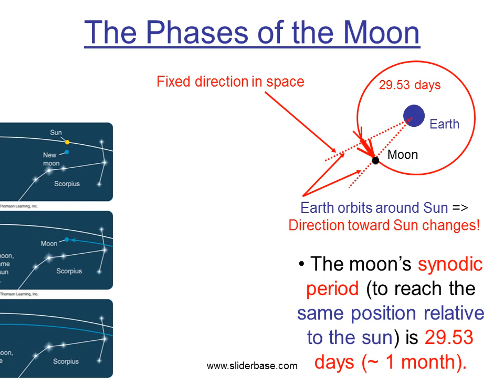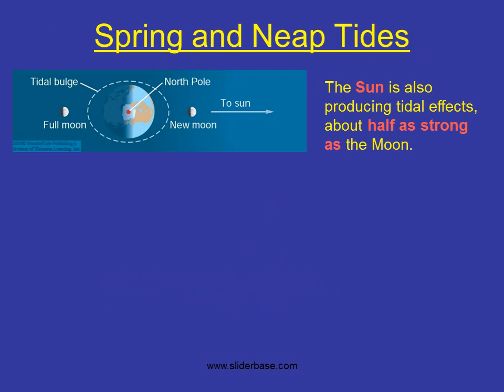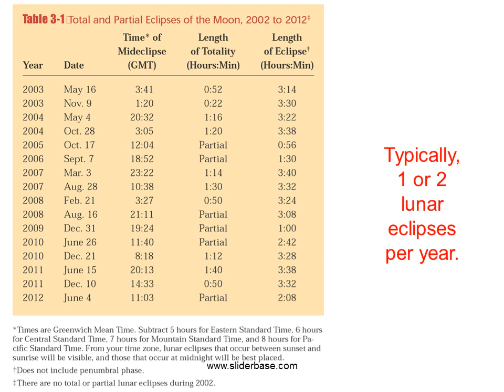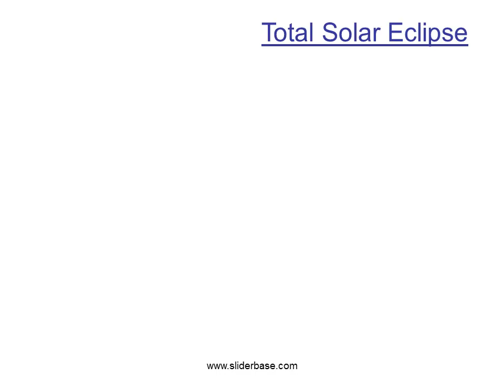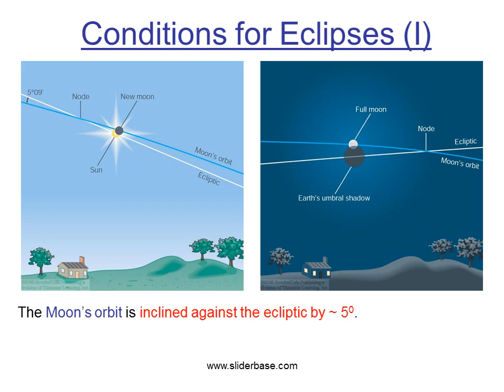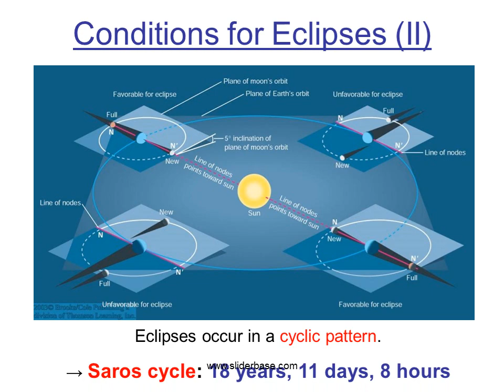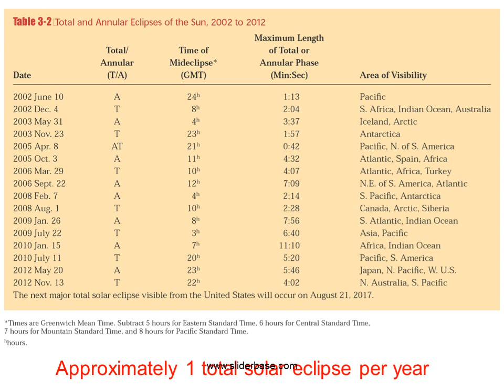The Cycles of the Moon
The phases of the moon

The tides

Lunar eclipses

Solar eclipses

The Tides

The tides are caused by the difference of the Moon’s gravitational attraction on the water on Earth

Between the near side and the center of the Earth

Between the center and the far side of the Earth

→ 2 tidal maxima

→ 12-hour cycle

The Sun is also producing tidal effects, about half as strong as the Moon.

Near Full and New Moon, those two effects add up to cause spring tides

Near first and third quarter, the two effects work at a right angle w.r.t. each other, causing neap tides.

Spring tides

Neap tides

The Tidally Locked Orbit of the Moon

The Earth also exerts tidal forces on the Moon’s rocky interior.

→ It is rotating with the same period around its axis as it is orbiting Earth (tidally locked).

→ We always see the same side of the moon facing Earth.